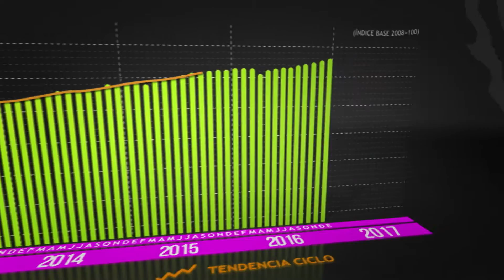Indicador Global de la Actividad Económica | Cifras durante Enero de 2017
(Cifras desestacionalizadas)

El indicador global de la actividad económica, que incorpora información preliminar de distintas actividades económicas como las agropecuarias, industriales, comerciales y algunas de servicios, creció  0.3% en términos reales durante Enero del 2017 frente al mes previo con cifras desestacionalizadas.

En su comparación anual se incrementó 2.5% en el mes de referencia con respecto al primer mes de un año antes.

En términos anuales los grandes grupos de actividades mostraron los siguientes aumentos.

Las actividades Primarias en 11 %.
Las Terciarias en 3.6 %.
Mientras que las actividades Secundarias disminuyeron (-)0.3%

Estas cifras se actualizarán el próximo 24 de Abril.